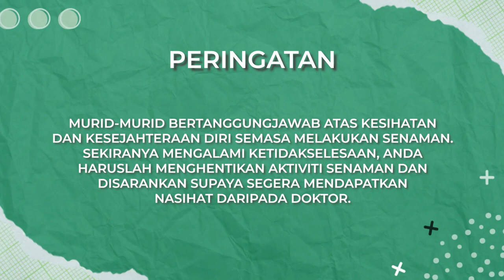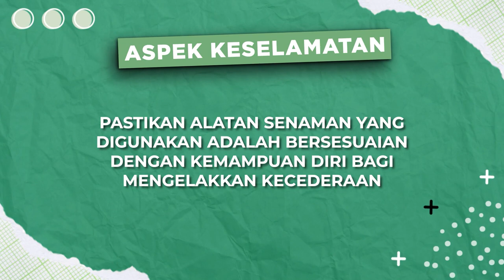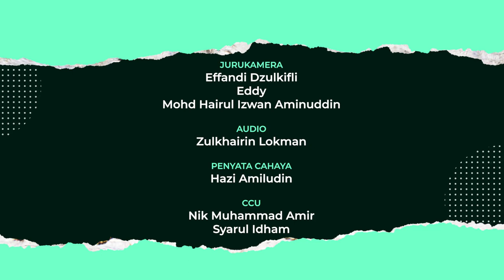DidikTV Cergas 2022 Ep 54 Daya Tahan Kardio Menggunakan Alatan